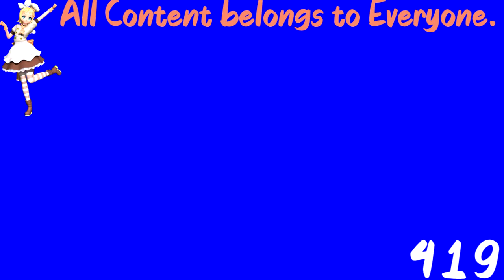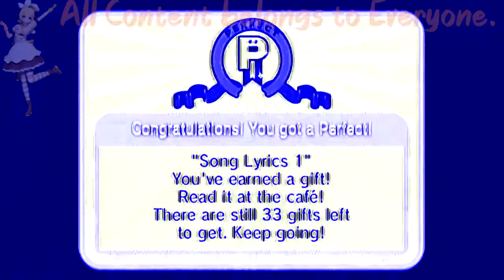(REQUESTED) [Rhythm Heaven Fever] ~ Remix 3 (Perfect) in BluePower